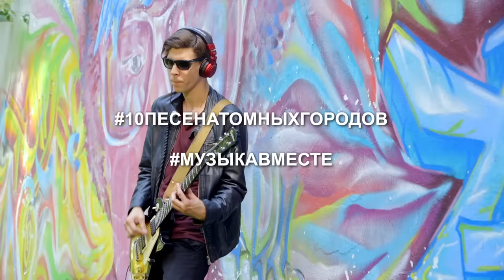"А знаешь, все еще будет". Третье видео проекта "10 песен атомных городов".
Муз. М.Минков, Сл. В. Тушнова

О ПЕРВОМ СЕЗОНЕ ПРОЕКТА:
18 городов, более 400 исполнителей от 4-х до 92 лет, 3 месяца съёмок и более 100 часов отснятого видеоматериала – все это проект 10ПЕСЕНАТОМНЫХГОРОДОВ!
Проект был задуман как подарок городов к 10-летию  Росатома  и объединил более 400 талантливых людей самых разных возрастов и профессий, живущих и работающих  в городах присутствия Росатома. Каждый исполнитель привнёс в песню свою манеру, своё тепло и атмосферу своего города. Результатом этой огромной работы стали 10 уникальных видеоклипов, в которых музыка рождается здесь и сейчас, буквально на ваших глазах!

10 ПЕСЕН АТОМНЫХ ГОРОДОВ стал частью глобального проекта Тимура Ведерникова МУЗЫКАВМЕСТЕ - аналога знаменитого Playing for Change, придуманного в США с целью объединить музыкантов во всём мире. Идея этого проекта проста - небольшая команда ездит по стране с мобильным комплектом звукозаписывающего и съемочного оборудования, находит талантливых и интересных музыкантов и записывает их в разных красивых местах. Все записи делаются вживую. Таким образом собирается необычная аранжировка, сотканная звуками разных исполнителей в разных концах страны, а иногда и мира. Каждый из участников этого виртуального совместного музицирования привносит в композицию что-то свое. В результате получаются видео клипы, показывающие как, несмотря на все культурные национальные или религиозные различия, музыка способна объединять людей и нести мир и любовь.

Продюсер -Тимур Ведерников
Сопродюсер - Андрей Полосин
Режиссер - Дмитрий Бурлаков
Операторы - Евгений Горячкин и Арсений Тишин